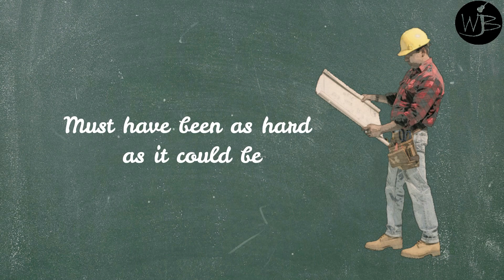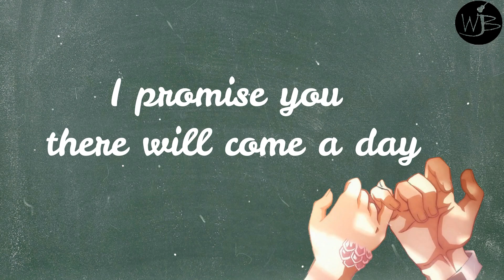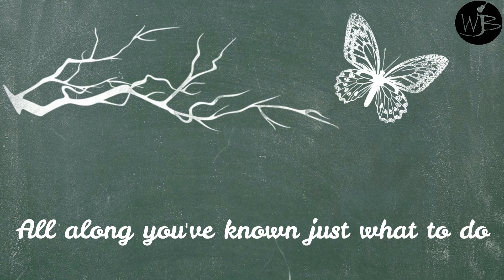Butterfly, Fly Away - Miley & Billy Cyrus (Guitar Accompaniment with lyrics by Wilden June Biclar)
Happy Father's Day Special!!! Happy father's day to all fathers :) Your love, efforts and sacrifices are appreciated :)
This is a song "Butterfly, Fly Away" by Miley and Billy Cyrus.
Requested by Suzette Anjela Caliw-caliw
Accompaniment by Wilden June Biclar